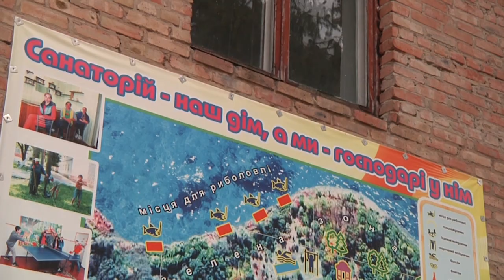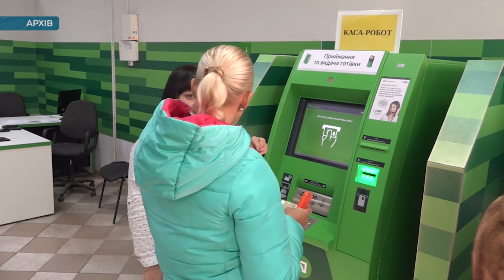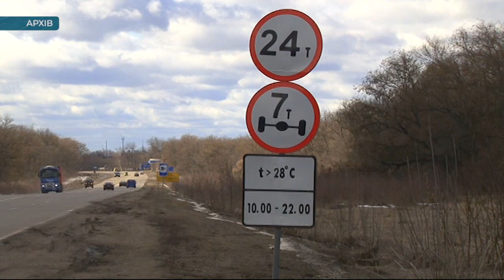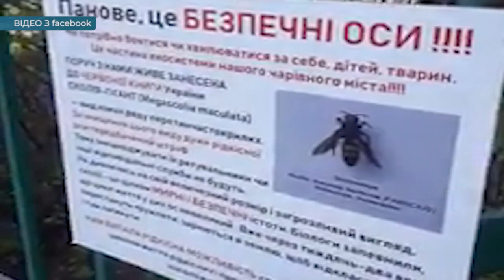Головні новини Кіровоградщини | 10 квітня 2020 року | телеканал Вітер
У випуску:

* Пʼята смерть в області від коронавірусу, нових випадків за останню добу не зафіксовано;
* Поліція, прокуратура і приватна охорона приїхали сьогодні у Староосотський протитуберкульозний дитячий санаторій;
* Щодоби Кіровоградщина відправлятиме рятувальників на боротьбу з пожежею в зоні відчуження навколо ЧАЕС;
* Майже 17 мільйонів гривень на боротьбу з коронавірусом виділили з міського бюджету Кропивницького;
* Громади Кіровоградщини закликають не нести штучні квіти на кладовища;
* Селищна рада Нової праги придбала автобус для жителів громади;
* Водії знову отримуватимуть листи щастя;
* Термін дії банківських карток у яких він закінчується, подовжать автоматично на три місяці;
* Гніздо червонокнижних ос знищили невідомі у Кропивницькому;